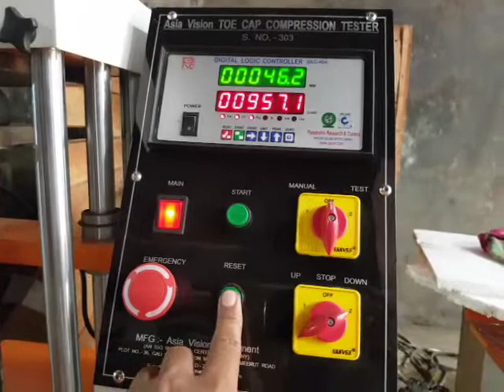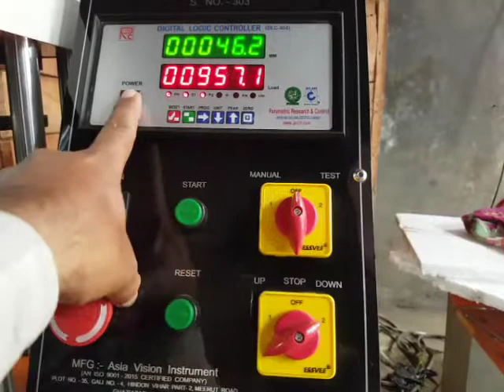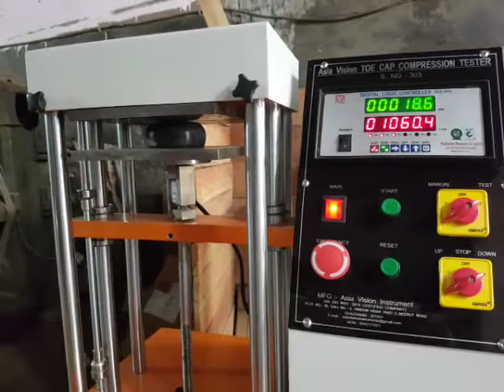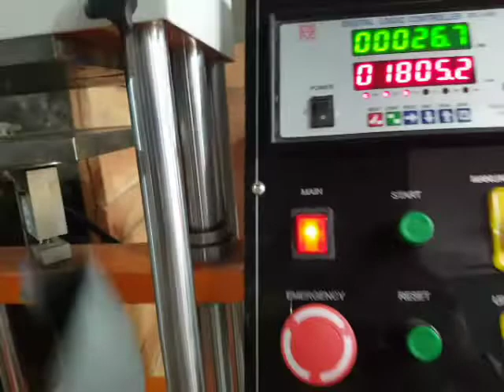Toe Compression Test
Compression Test of Toe (Footwear)
Contact New Machine and Repairing and spare parts